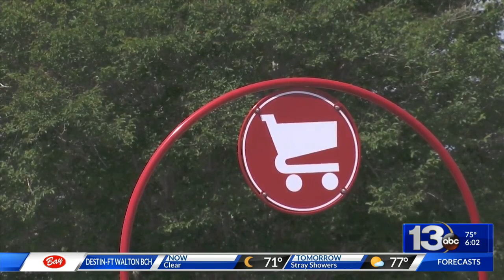Stores limit customers inside